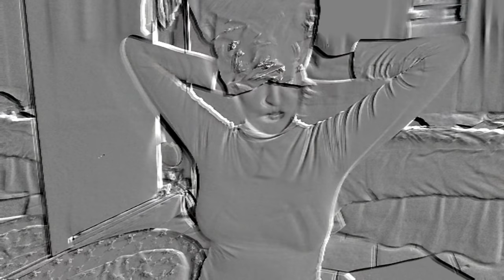Virei a lady gaga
Instagran lauraseraphim2
Twitter seraphimlaura